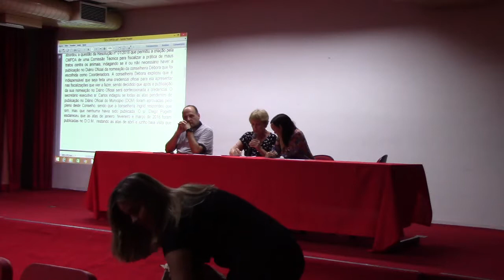CMPDA reunião 27/9/18 (1/4)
REUNIÃO ORDINÁRIA  DO CMPDA (Conselho Municipal de Proteção e Defesa dos Animais de Campinas)

Data:  23/08/2018 - QUINTA-FEIRA

Local: SALÃO VERMELHO  DA  PREFEITURA
           Av. Anchieta, 200 - Térreo

Horário: das 19h00-21h30

Pauta :

1-  Apresentação de um convidado : Débora Ribeiro, policial Civil - Como agir em casos de maus tratos confirmados.

2- Apresentação de um trecho do estatuto de Proteção Animal pela Conselheira e secretária Maria Jose´Mattos, num tempo de 10-15 minutos, que será discutido com o público por mais 20 minutos.

3- Definir voluntário que vai rever as atas anteriores para solucionar assuntos pendentes. Estes serão rediscutidos e organizadas comissões para solucioná-los.

4-  Situação da Fauna Silvestre baseado no EIA-RIMA da represa de Pedreira e Amparo (Análise do Ramasco)

5 - Aprovação da ATA anterior

6- Outros

Contamos COM A PRESENÇA DE TODOS!

Atenciosamente,
A Presidência